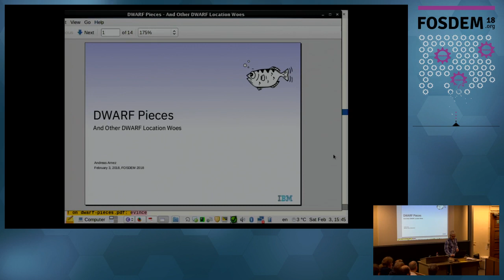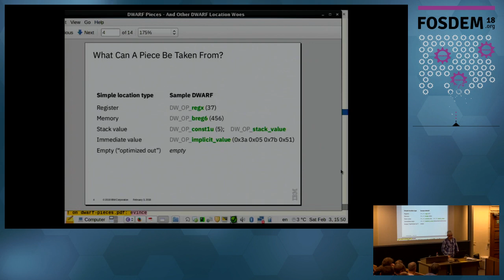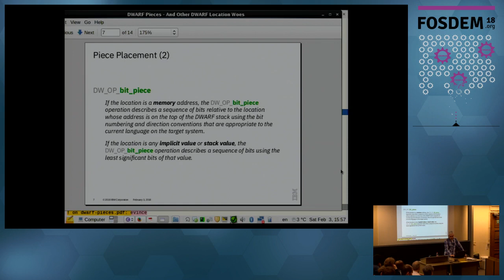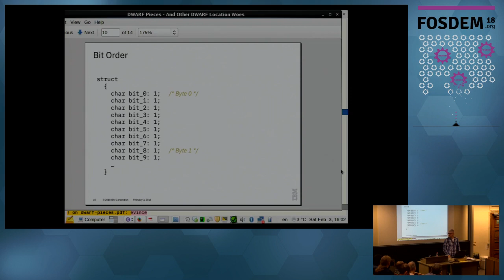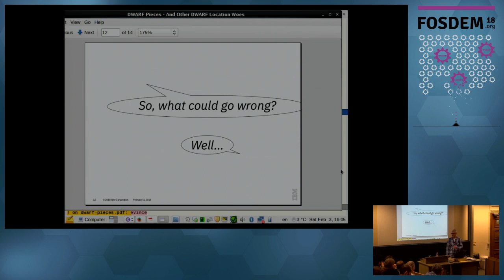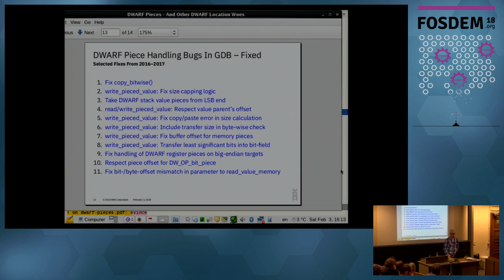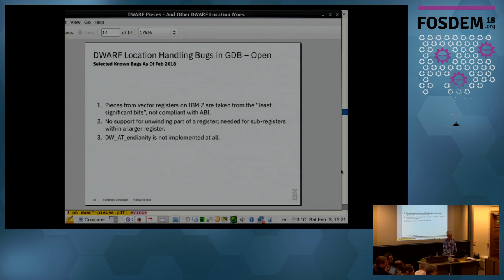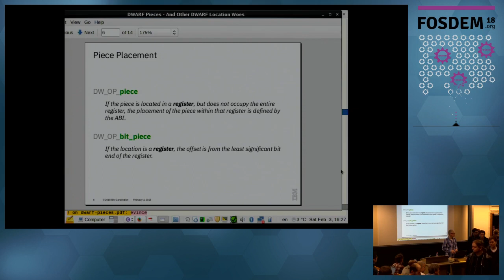DWARF Pieces And Other DWARF Location Woes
by Andreas Arnez